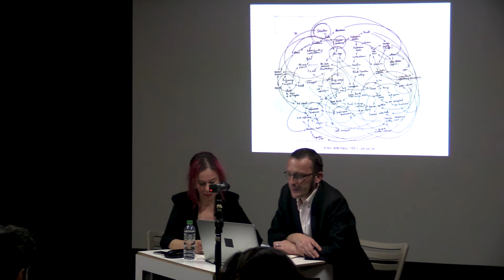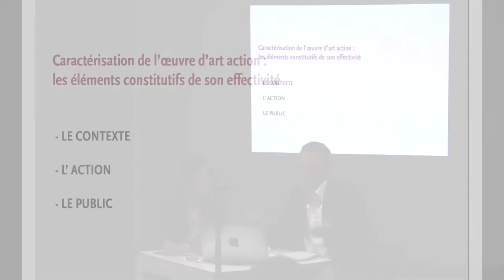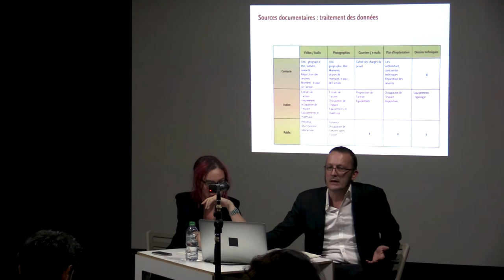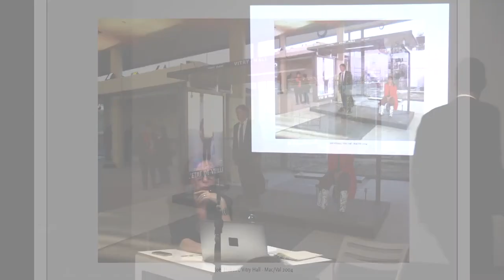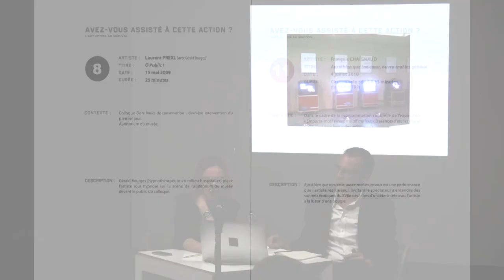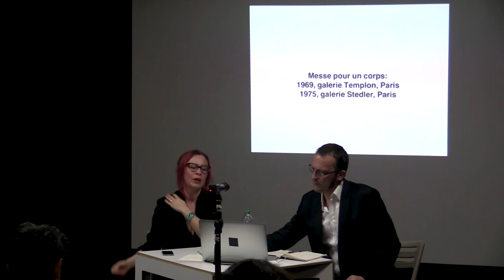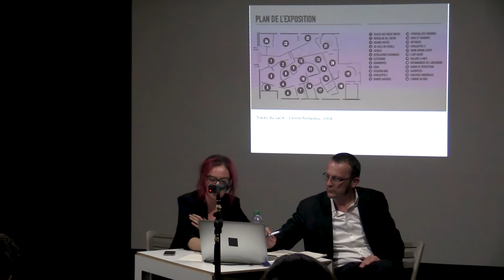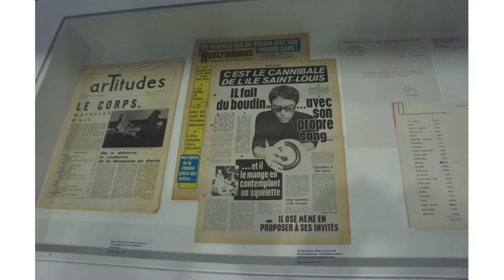Atelier Boronali pour la préservation de l’art-action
Rencontre / Conversation avec :
Stéphanie Elarbi est restauratrice d'art contemporain, chargée du département de la restauration au musée du quai Branly - Jacques Chirac
Et Laurent Prexl est artiste et professeur à L'école nationale supérieure d'art de Nice – villa Arson
Enregistrée dans le cadre de l'exposition LAB#2, Hors catégories présentée à la Villa Sauber en 2018.

Fondateurs de l’atelier Boronali, structure de conservation-restauration créée en 2008 et ayant pour objet la préservation de l’art-action : Performances, happenings, events, …
Depuis les années 2000, on observe un tournant et une intensification de la lecture patrimoniale de l’art-action. Un nombre croissant d’acteurs du monde de l’art constituent des collections d’art-action. Galeries, collectionneurs et institutions n’hésitent plus à vendre et acheter des performances.
Dès lors, comment penser la conservation et la monstration de ces œuvres pourtant patrimonialisées ? Et comment adapter la méthodologie de la conservation-restauration d'oeuvres matérielles à cette forme d'art ?

Les traces par définition, ne sont jamais visibles en tant que traces. Elles ne sont visibles que si elles sont cherchées comme des marques de ce qui n’est plus là. […] Le visible ne suffit pas pour comprendre ce qui est vu […]. Le visible ne s’interprète qu’en référant à l’invisible.
Pascal Quignard